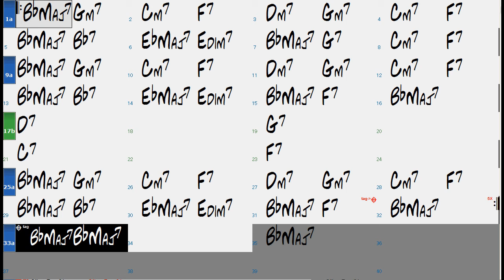COTTON TAIL chord progression (slow) (no piano) - Jazz Backing Track Play Along The Real Book Jazz